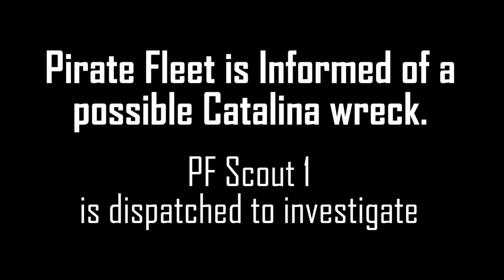RC Model 1:12 Catalina Amphibious Rescue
Beached 1:12 Scale Catalina is Rescued by an Amphibious Buggy.